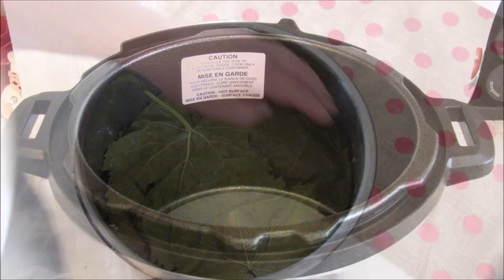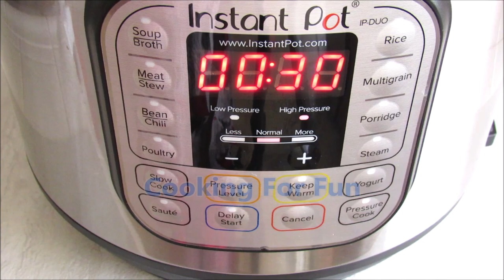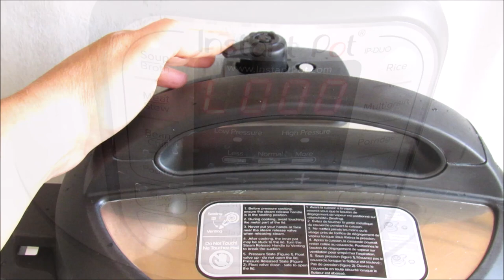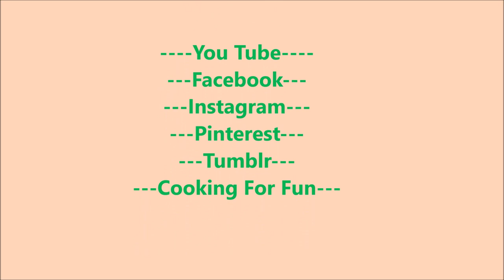Instant Pot Dolma Stuffed Grapes Leaves and Vegetables/Recipe362CFF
Please refer to the links below to have an idea on how to make the filling and how to prepare the vegetables for this video recipe.

Ingredients for the filling:

1 1/2 cups rice
2 tablespoons tomato paste
2 cups ground meat
1/2 cup onions
1 tablespoons garlic
1/2 cup parsley
1/2 cup tomatoes
1/2 tablespoon salt or taste
1/2 tablespoon mixed spices
1 teaspoon black pepper
1/2 teaspoon hot red pepper or to taste
1/3 cup very hot oil

In big bowl mix all the ingredients and sit a side .

Ingredient to add on top:
1/2 teaspoon of citric acid or 1/4 cup lemon juice
2-3 Tbsp pomegranate molasses   (optional)
1 cup boiling  water

6 qt instant pot
30 minutes high pressure
Do quick release

Remove the remaining liquid after cooking on a side in a bowl  but if you like click on saute button for about 10 minutes in order to evaporate the remaining liquid and make the bottom of the dolma brown a little which most Iraqi like it that way

Vegetables you will need to be stuffed :

Grape leaves from a jar washed and rinsed  (about 20-30 leaves)
2-3 zucchini cut in half and cored
2-3  eggplant cut in half and cored
1-2 medium onion separated
1 small green pepper . Cut from the top and clean the seeds from inside.
Extra salt and black pepper and oil